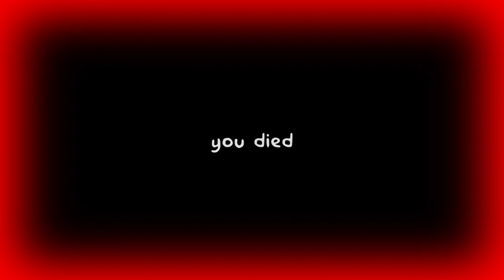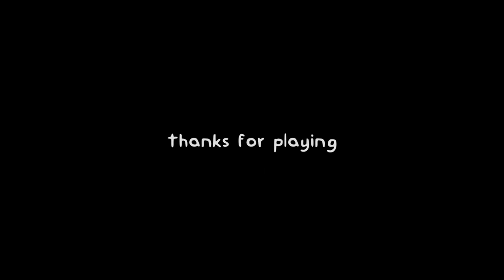This ballpit is horrifying, and my limbs are now broken.